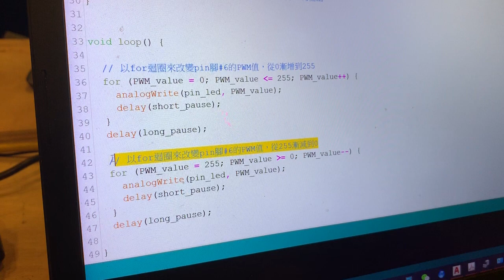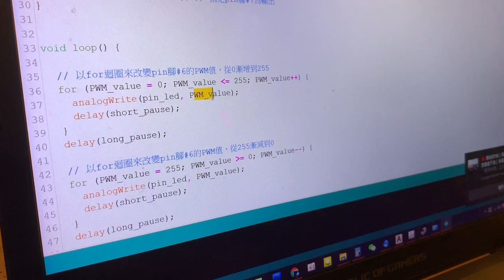Arduino用PWM控制LED燈的亮度